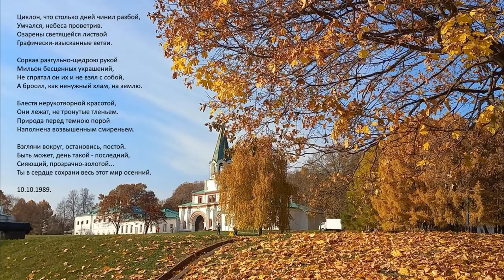Елена Булатова. Осенний день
Современная поэзия в видеоальманахе "ОК Перспектива". Елена Булатова читает стихотворение "Осенний день".

Поддержите это видео лайком, подпиской на канал, комментарием.

Елена Булатова
Осенний день

Циклон, что столько дней чинил разбой,
Умчался, небеса проветрив –
Озарены светящейся листвой
Графически-изысканные ветви.

Сорвав разгульно-щедрою рукой
Мильон бесценных украшений,
Не спрятал он их и не взял с собой,
А бросил, как ненужный хлам, на землю.

Блестя нерукотворной красотой,
Они лежат, не тронутые тленьем.
Природа перед темною порой
Наполнена возвышенным смиреньем.

Взгляни вокруг, остановись, постой,
Быть может, день такой последний –
Сияющий, прозрачно-золотой.
Ты в сердце сохрани весь этот мир осенний.

9.10.89